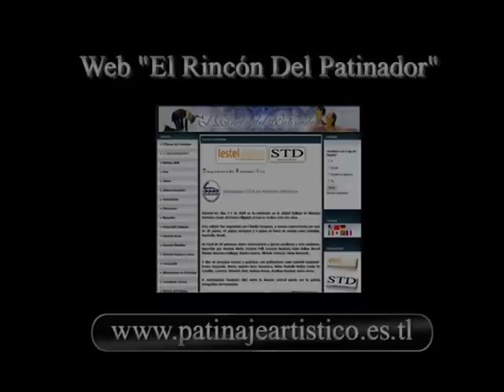Pirueta Talon Izquierdo-Saltada a Talon Derecho. Roberto Riva. HQ